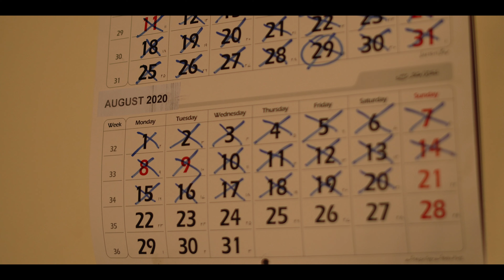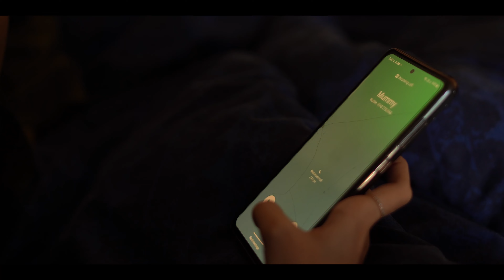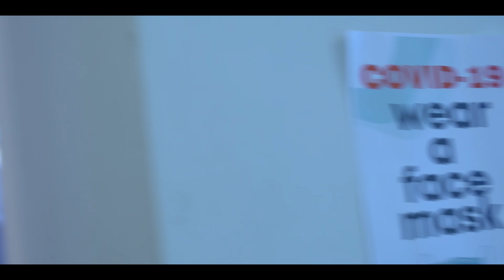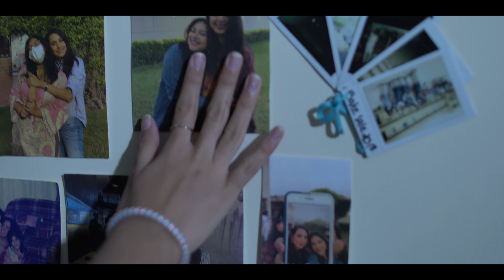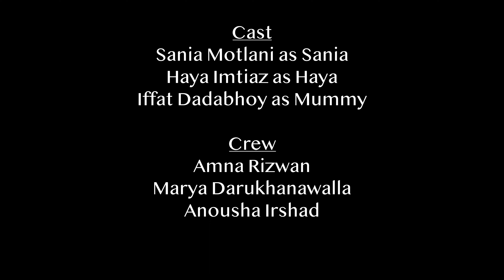Behen - Short Film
Sania, a highly sensitive girl, and her sister spend a leisurely Sunday hounded by incessant phone calls and the ultimate arrival of their mother. Her arrival reveals the reason for her sister’s presence at Sania’s place amidst a global pandemic.

Thank you to everyone who made this happen!!!
Cast
Sania Motlani
Haya Imtiaz
Iffat Dadabhoy

Crew
Amna Rizwan - Director of Photography
Anousha Irshad - Gaffer & Assistant Cinematographer
Marya Darukhanawalla - Grips & Assistant Cinematographer
Hana Ismail Mapara - Writer, Director, Cinematographer & Editor

Music
Experience by Ludovico Einaudi